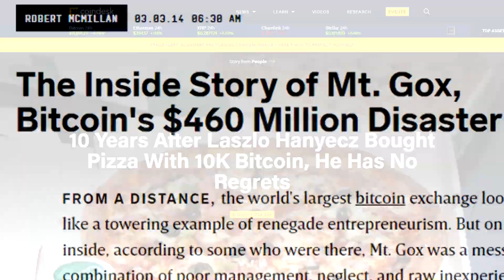Дигиталните пари не са криптовалути. Биткойн не е банка.